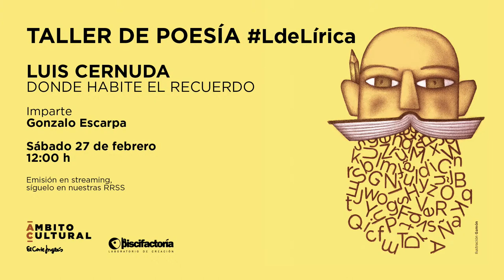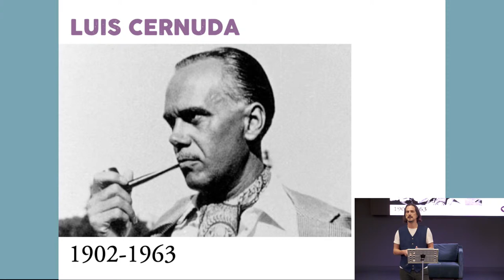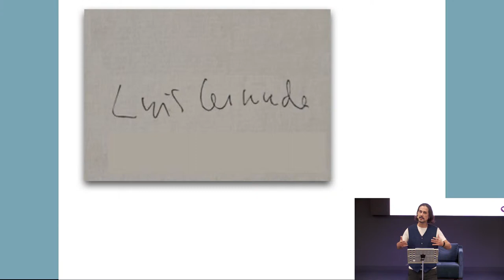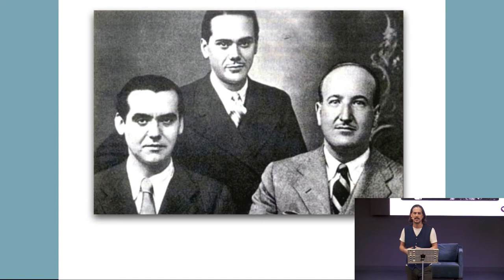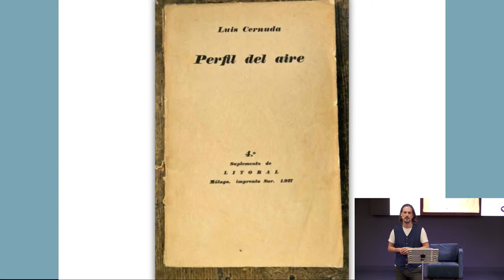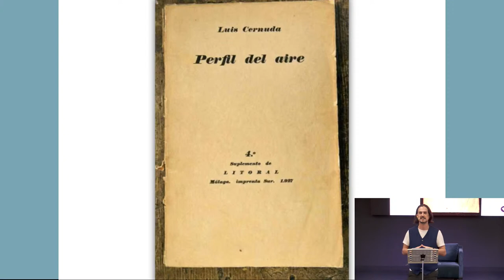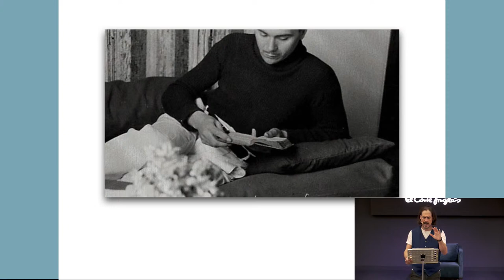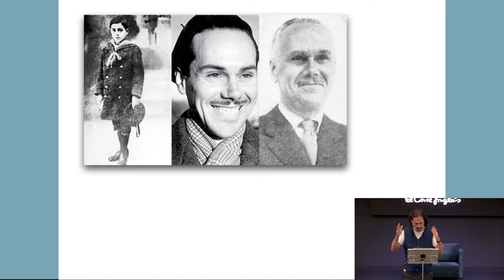Taller de Poesía LdeLírica l Luis Cernuda: Donde habite el recuerdo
No nos andemos por las ramas: Cernuda es uno de los mejores poetas de todos los que han escrito en español. Expulsado, insurgente, recalcitrante, obcecado, obligado a escapar a México, donde el poeta Pacheco dirá de él que «vivió en una arisca soledad, cercada de rencor por todas partes: legítima defensa de un ser vulnerable en extremo, de un caído en el infierno que acepta el mal y, al expresarlo, lo conjura». Analicemos la vida y la obra de este ángel caído, de este animal elevado capaz de desolar cualquier quimera. Ay, Cernuda: es tanto lo que te debemos que vamos a brindarte un homenaje eterno.

Oficia, como siempre, Gonzalo Escarpa, como quien espera el alba. En LdeLírica, dónde si no. Invocando a las gracias del mundo, para todos ustedes.